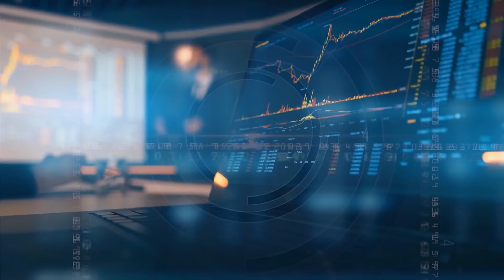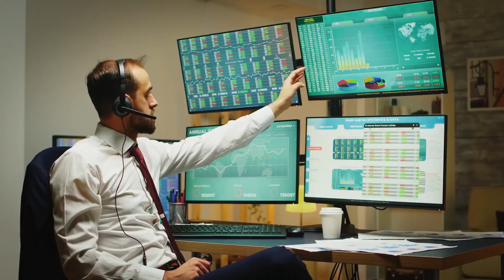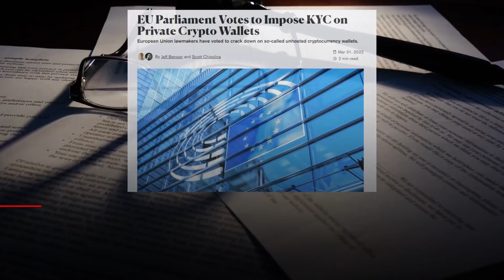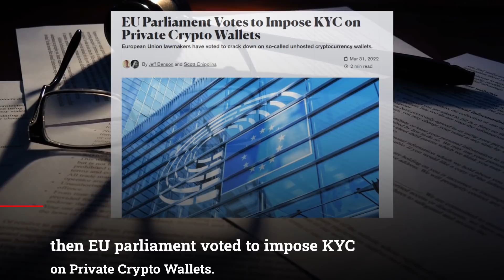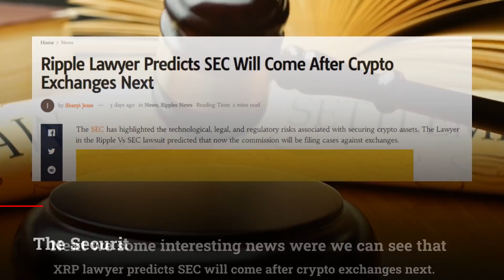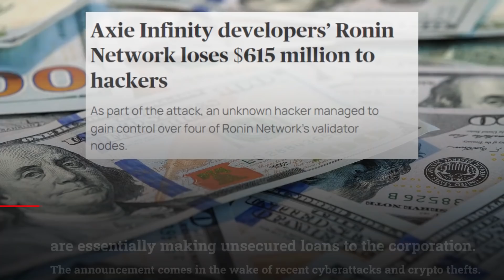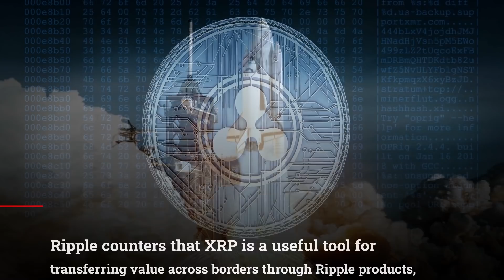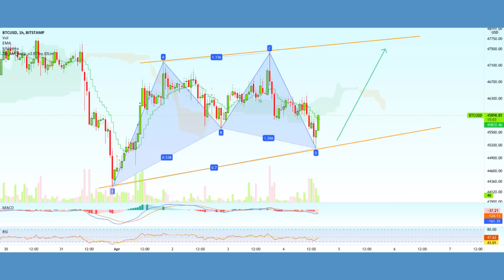RIPPLE XRP: The 1 Crypto You Put Your MONEY In Will Ultimately Change Your LIFE!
Ripple XRP: The 1 Crypto You Put Your MONEY In Will Ultimately Change Your LIFE! XRP News Today, XRP Price Prediction

It's important for everyone in this space to realize the only best way to make it in this space is by having a high risk tolerance. This is something we've mentioned time and again but it's important to realize that while 80% of your crypto portfolio may fail, there will always be that one crypto that you put your money in that will ultimately change your life!

Network: Ripple

Deposit Address: rEb8TK3gBgk5auZkwc6sHnwrGVJH8DuaLh